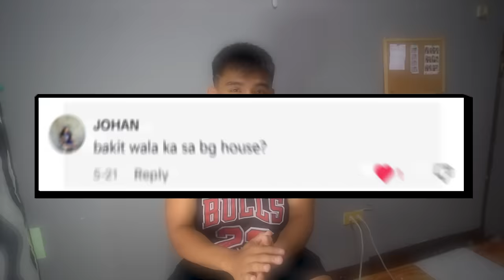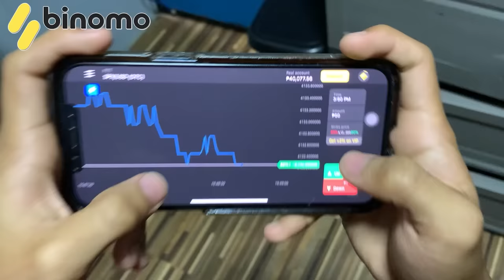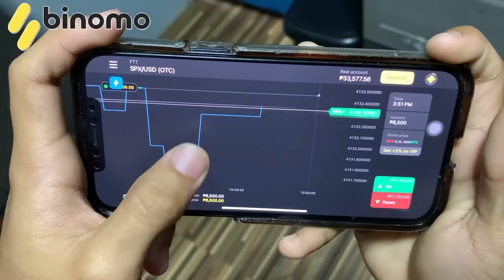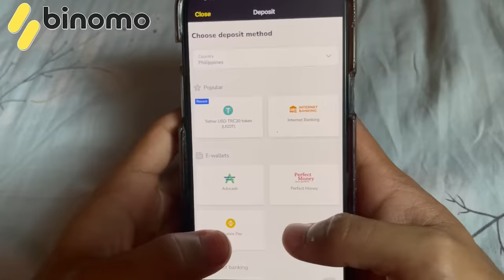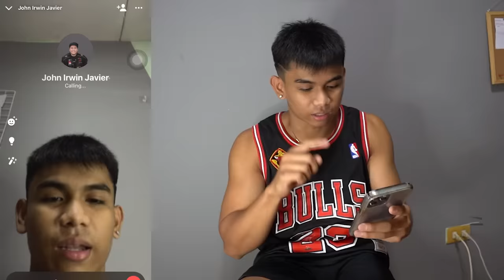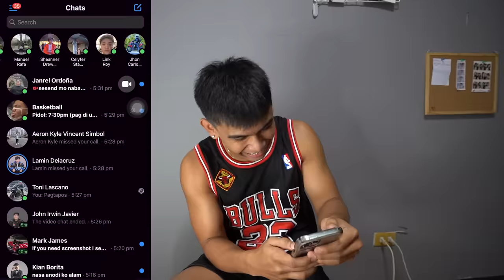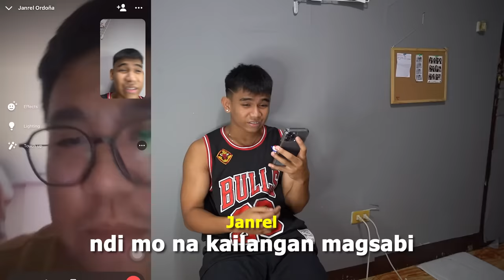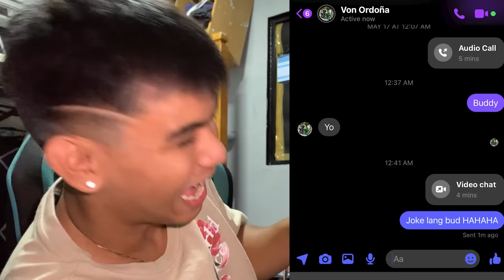Mang-UTANG sa BG para sa NINJA SUPERBIKE!!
Experience the excitement of trading on Binomo and earn up to 3 300 PHP per day

Binomo is:
Clear trading: just choose “down” or “up”Unlimited demo account and free training for beginners
Quick withdrawals of funds 24/7 (support method)